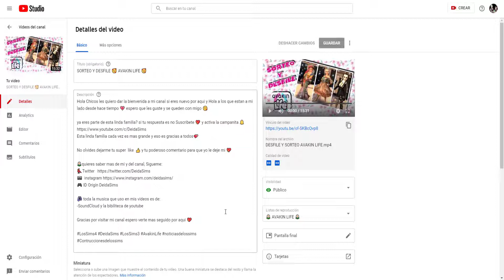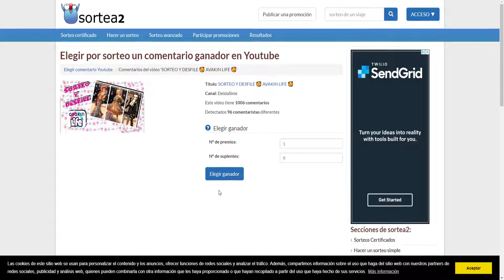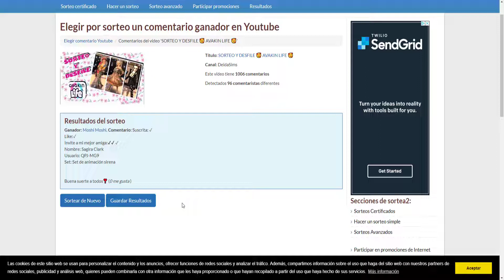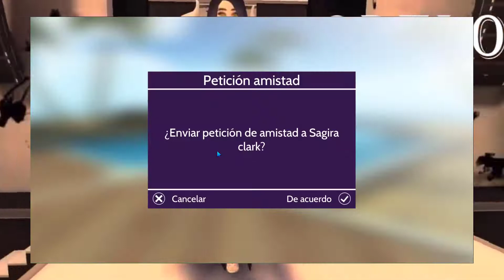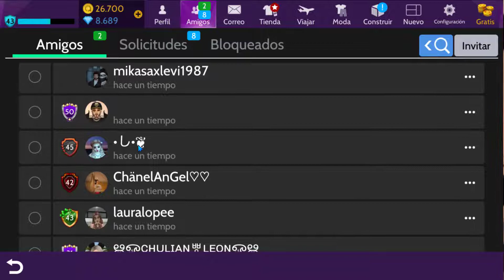🎉ANUNCIO A LOS GANADORES 🎉AVAKIN LIFE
Muchas gracias por participar y felicidades a los ganadores 💖 los amo mis Avakins

Hola Chicos les quiero dar la bienvenida a mi canal si eres nuevo por aqui y Hola a los que estan a mi lado desde hace tiempo 💗 espero que les guste y se queden con migo 😘

Esta linda familia cada vez es mas grande y eso es gracias a todos💕

🎶 toda la musica que uso en mis videos es de:
-SoundCloud y la bibiliteca de youtube

Gracias por visitar mi canal espero verte mas seguido por aqui